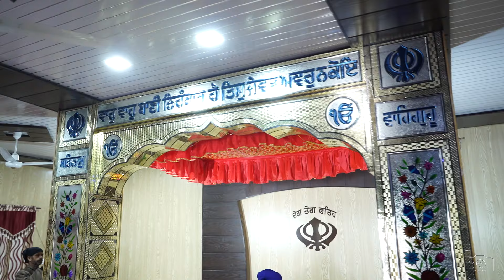Wedding highlights. Gursewak S Weds Amritpreet K.Tony HD Studio.9417771962.